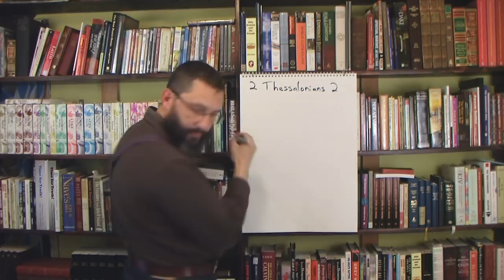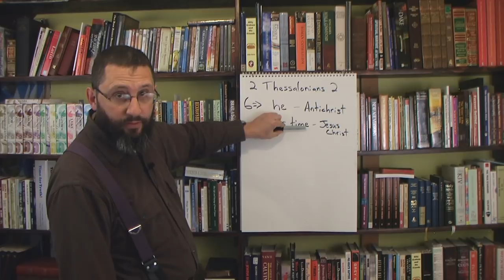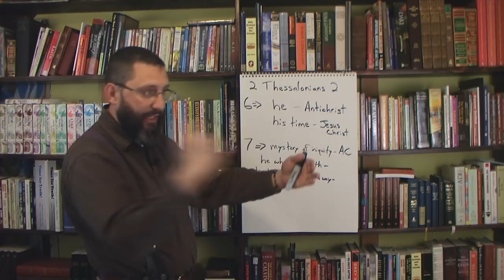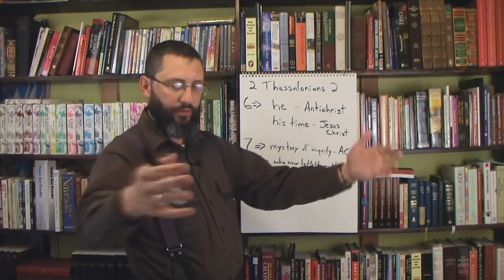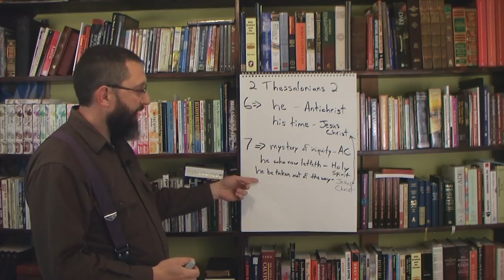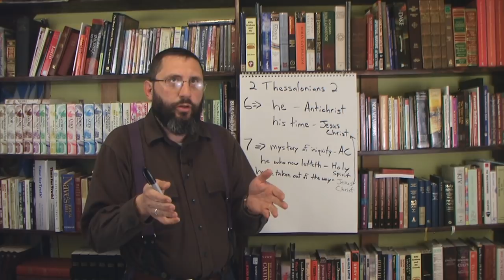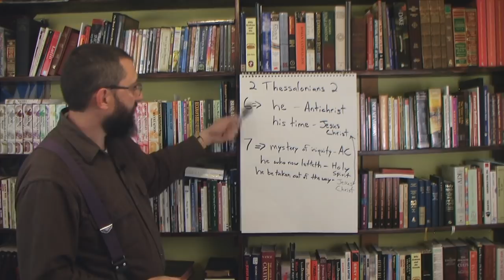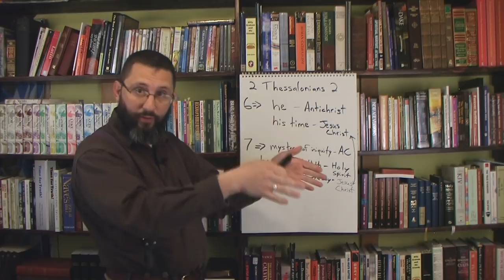Who Is The "He Who Now Letteth", And Why Is He "Taken Out Of The Way"?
In this study, we will take a detailed look at verses 6-7 in 2 Thessalonians chapter 2.